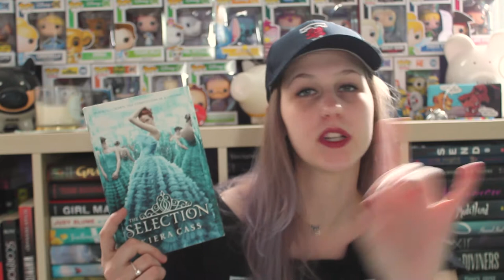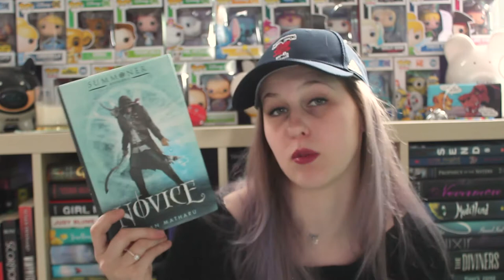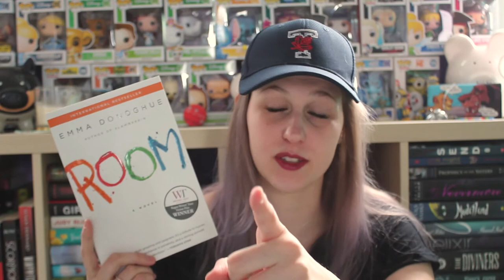TOP 5 WEDNESDAY | BOOKS THAT SHOULD BE VIDEO GAMES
Pew Pew.